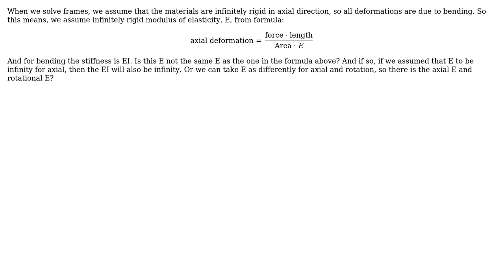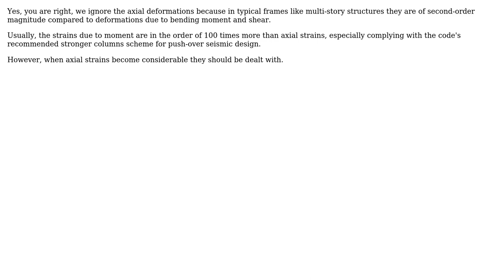Engineering: Same E for axial and rotational stiffness?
With thanks & praise to God, and with thanks to the many people who have made this project possible! | Content (except music & images) licensed under CC BY-SA | Music | Images & others | With thanks to user user3600630 user NMech user kamran user Biswajit Banerjee and the Stack Exchange Network Trademarks are property of their respective owners. You are responsible for your own actions.